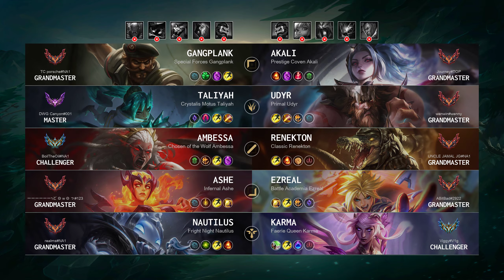Gangplank Top vs Akali: Triple Kill, Godlike - NA Grandmaster Patch 14.23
Gangplank Top played by "TC porsche@NA1", NAGrandmaster 311 LP

- Queue: Ranked Solo/Duo
- Skin: Special Forces Gangplank
- Primary Rune: Grasp of the Undying

Timeline:
00:00 Ban & Pick
00:15 Runes & Abilities
01:37 Gameplay
03:50 Team FIGHT
04:18 Gameplay
06:31 Team FIGHT
06:59 Gameplay
10:57 Team FIGHT
11:32 Gameplay
12:07 Team FIGHT
12:35 Gameplay
14:04 Team FIGHT
14:32 Take down The Turret
14:59 Gameplay
15:53 Team FIGHT
17:31 Gameplay
20:10 Team FIGHT
20:38 Gameplay
21:22 Team FIGHT
21:45 Take down The Turret
22:02 Gameplay
23:25 Team FIGHT
24:06 Gameplay
25:01 Team FIGHT
25:29 Gameplay
27:19 Team FIGHT
27:34 Get a Triple Kill
27:48 Team FIGHT
27:57 Take down The Inhibitor
28:03 Take down The Turret
28:16 End credit